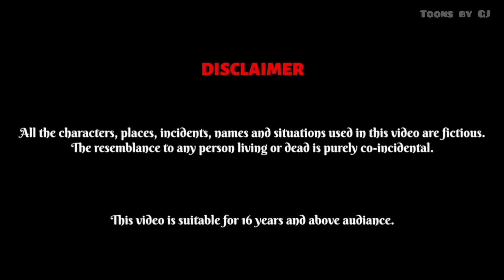मुसीबत भरा जीवन Ep 2 | Hindi Story | Hindi Kahaniya | Moral Stories | cartoon story | Saas Bahu